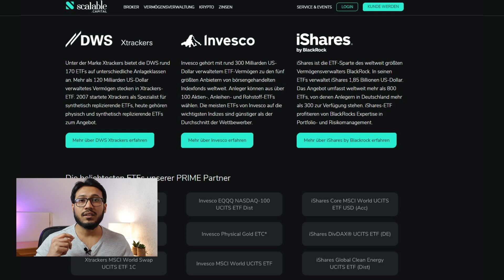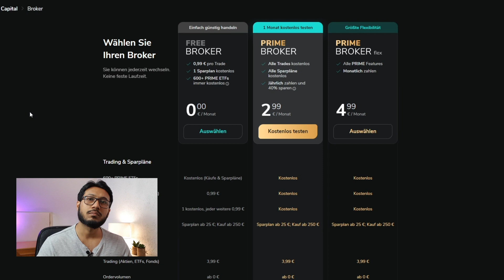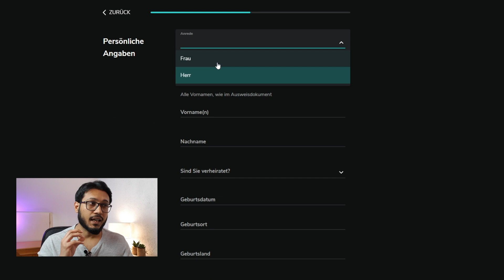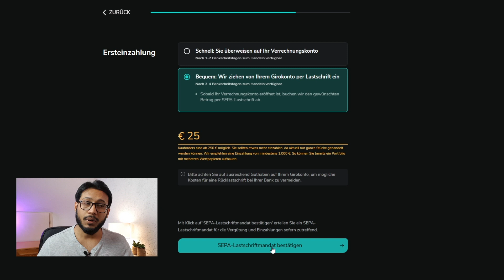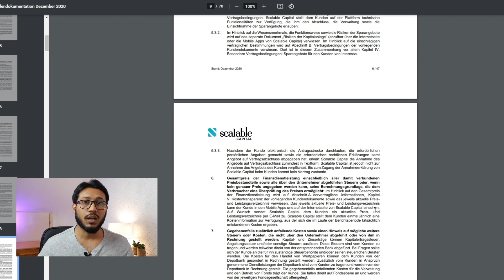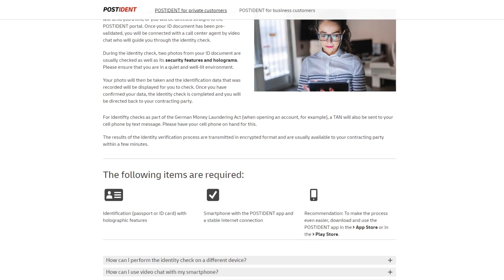Scalable Capital Broker in English - Step by step to open Scalable Capital Depot Account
In this video I am going to share Step by step procedure to open a Scalable Capital in English.

Timeline:
00:00 Intro
00:23 Scalable Capital Account Requirements
01:00 Scalable Capital Features
02:26 Steps to open Scalable Capital Account
05:37 Scalable Capital  Identity Verification
06:54 Scalable Capital  Minimum order amount
07:39 Costs of selling on Scalable Capital
08:16 Scalable Capital Fractional Shares
09:25 Opening an account on Scalable Capital

Equipment Used:
🎙️ Mic for pc *
💡 Lighting setup*